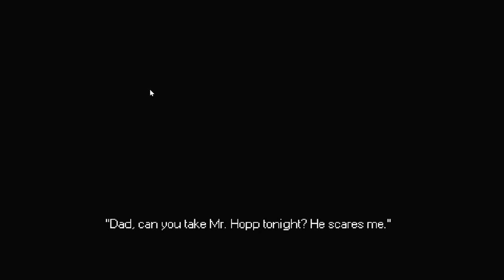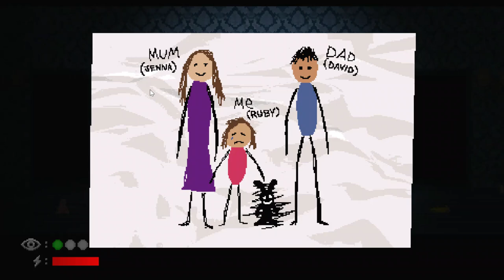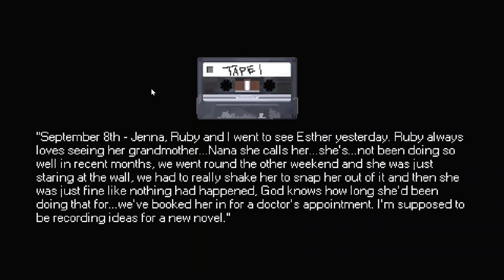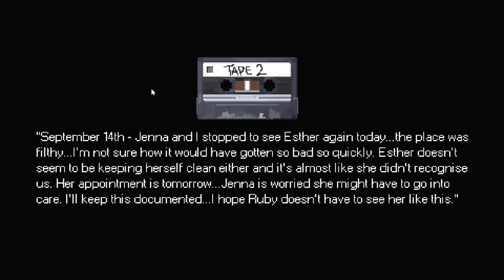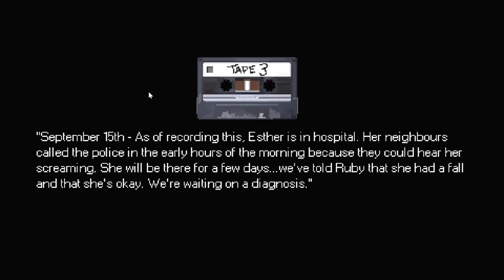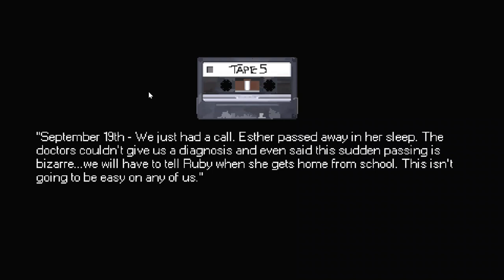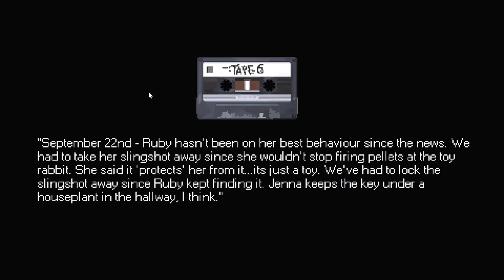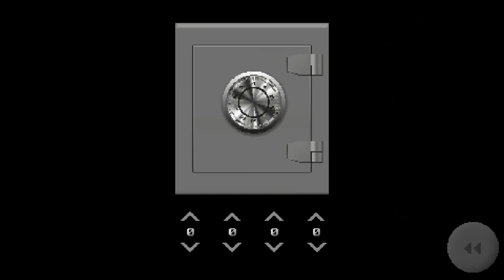I DON'T WANT TO PLAY! - Mr Hopp's Playhouse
Mr Hopp is here, and he wants to play with us